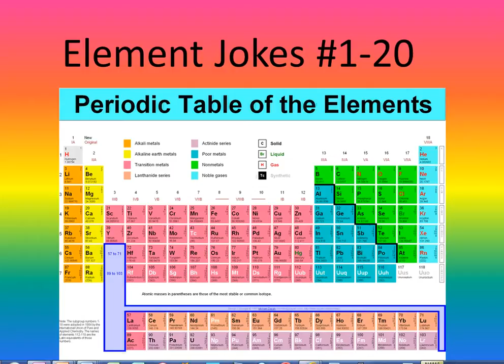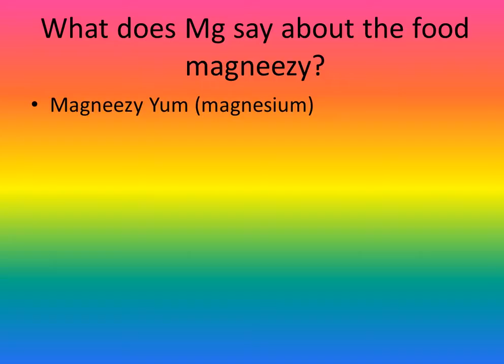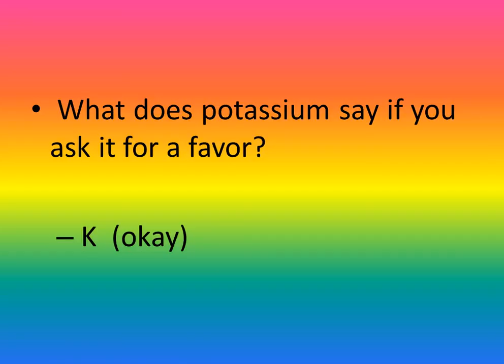Periodic Element Jokes 1-20.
Jokes for Elements #1-20